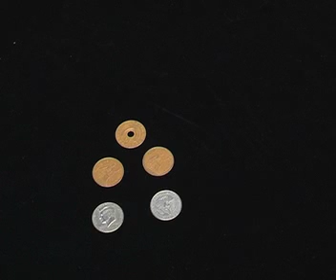bernard coin magic 05